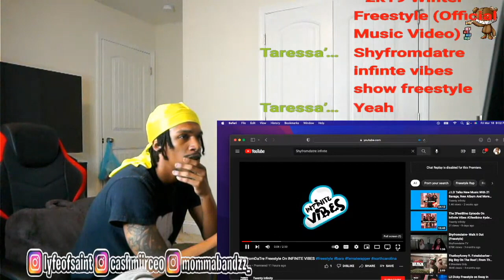$hyfromdatre - Left Off Bad & Boujee | From The Block Performance 🎙 (DREAM LIVE REACTION)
ADD MY PSN @LYFEOFDREAM

2K? COD? MADDEN ? LETS PLAY GANG

SHOP 👕  ITSALLADREAM.NET